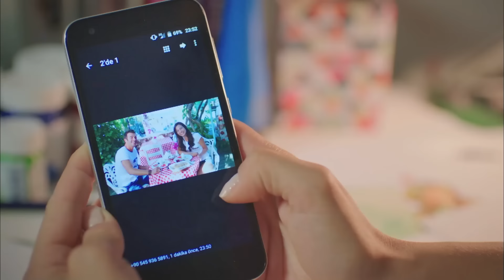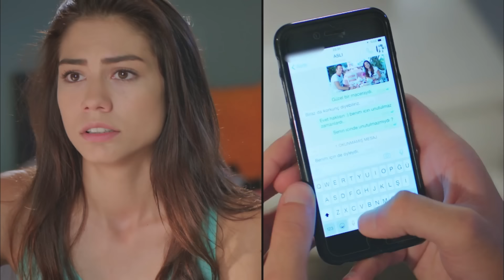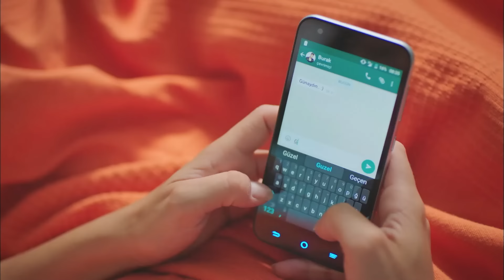La Historia De Los Amores Imposibles #2 - Con Olor a Fresas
La Historia De Los Amores Imposibles #2 - ME GUSTA ESTE SENTIMIENTO

Emitir:
Aslı: Demet Özdemir,
Burak: Yusuf Çim,
Elçin: Mine Tugay,
Volkan: Ekin Mert Daymaz
Yeşim: Gözde Kaya
Çağla: Gözde Kaya
Erdem: Anıl Çelik
Sinan: Murat Başoğlu
Şükran: Leyla Uner Ermaya